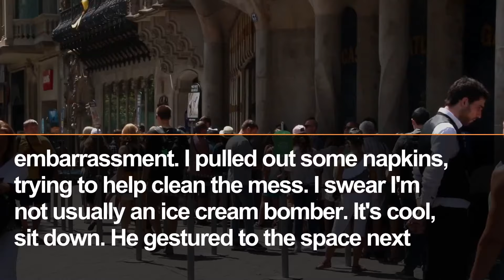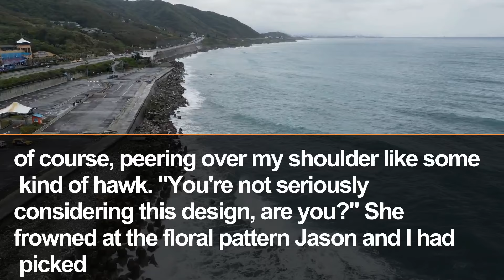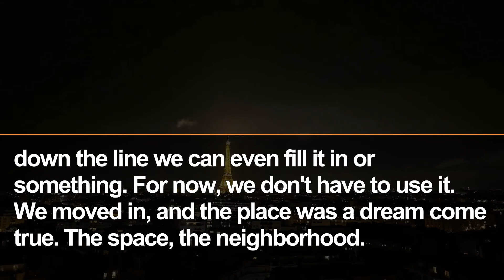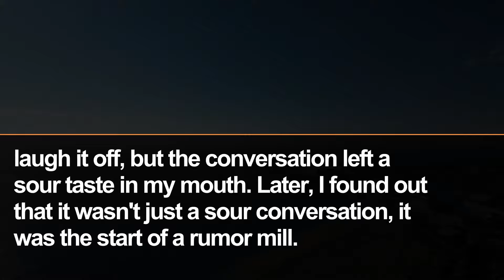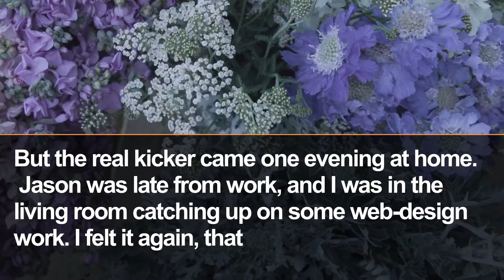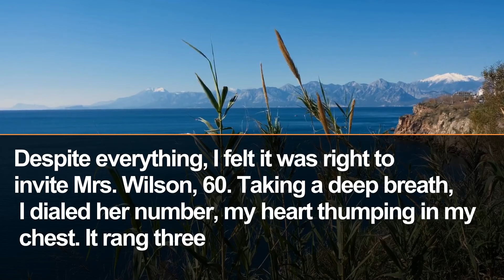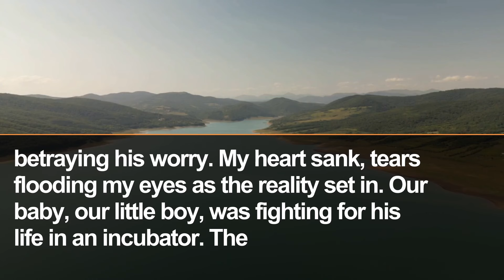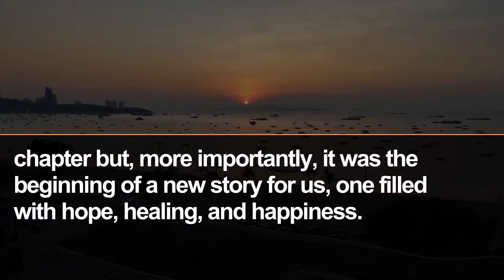My MIL, Suspicious, Alleged Fake Pregnancy and Pushed Me Into the Pool for the Truth...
My MIL, Filled with Doubt, Accused Me of Faking Pregnancy and Pushed Me Into the Pool for the Reveal

You know, life throws weird stuff at you sometimes, like that day I accidentally launched a scoop of vanilla ice cream onto some guy's pants in the park. I was out enjoying the sun, armed with my favorite ice cream, when I tripped right near a bench where this guy was sitting, totally absorbed in his phone. "Shoot, I'm so sorry!" I blurted out as the ice cream plopped right onto his thigh. He looked up, more amused than annoyed, and then did something I didn't expect - he laughed.